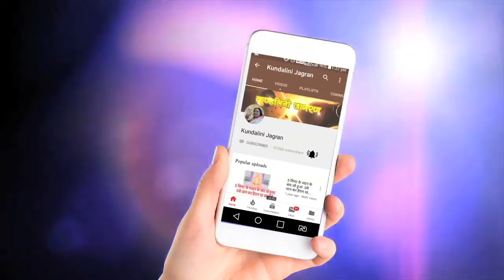आपकी क्षमा की शक्ति जितनी ज्यादा होगी आप उतने ही ज्यादा शक्तिशाली होंगे_Hindi Speech 20.01.1975